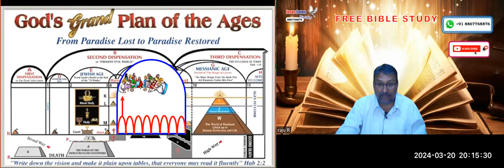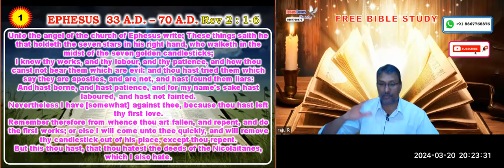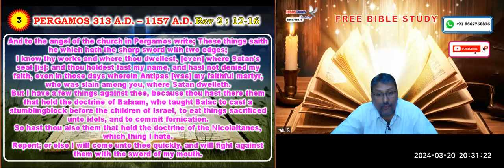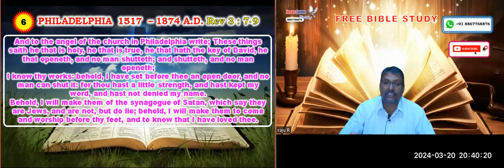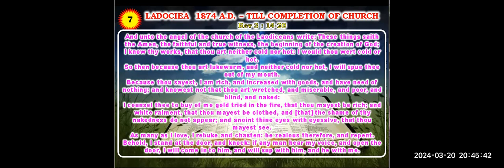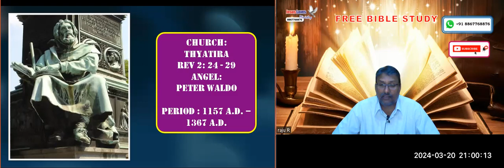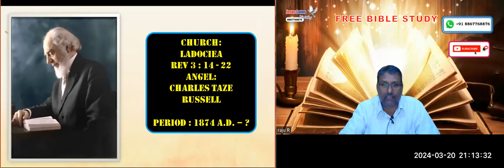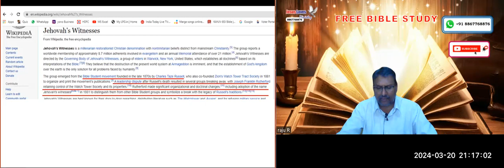7 Angels to 7 Churches - Free English Bible Study - Br Raju-8867768876-Jesus Loves Ministry 20/3/24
7 Angels to 7 Churches - Free English Bible Study - Br Raju-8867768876-Jesus Loves Ministry 20/3/24